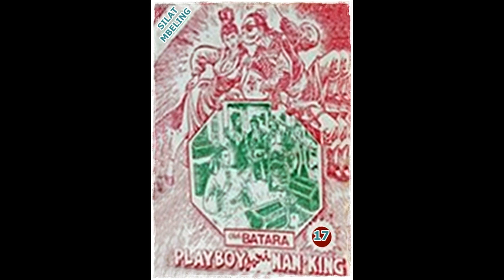Seri Cerita Silat Playboy Dari Nanking Jilid 17